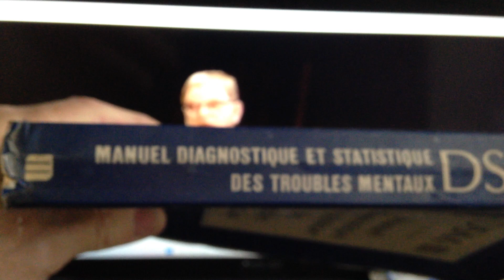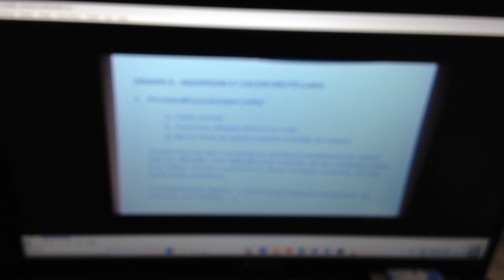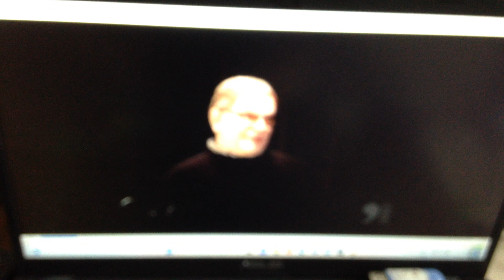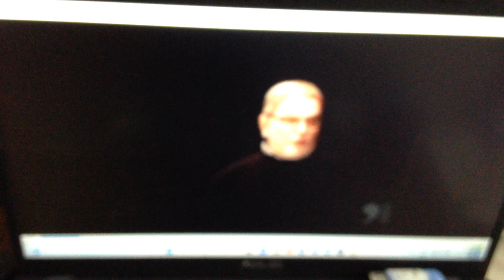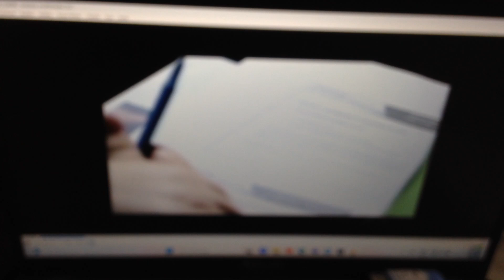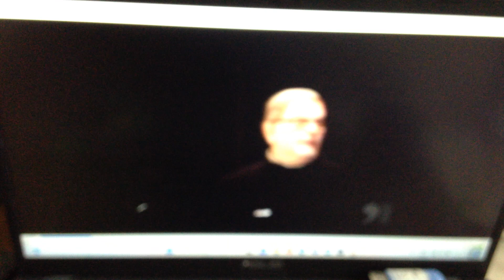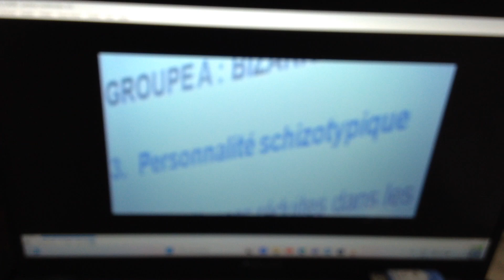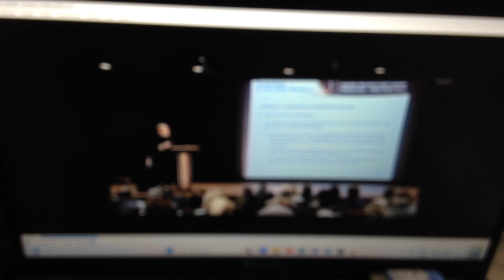Ma personnalité fait par Claude Breton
la personnalité SCHIZOIDE fait par Claude Breton
Le youtube n'est pas de qualité d'image  mais intéressant